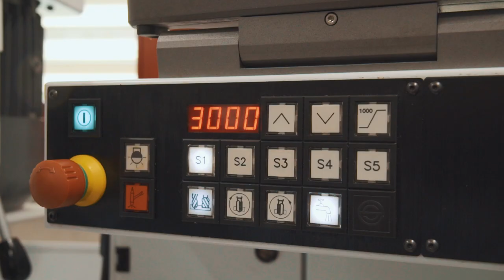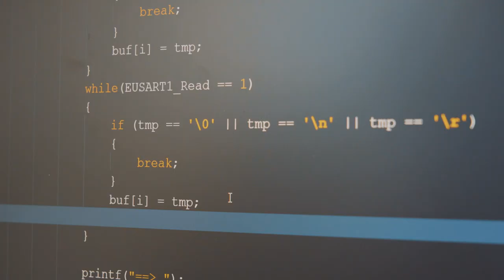Bewirb dich jetzt als Elektroniker/-in bei Trumpf Schweiz AG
Ein Einblick in den Alltag einer Lehrstelle bei der Trumpf Schweiz AG in Grüsch, Graubünden als Elektroniker/-in